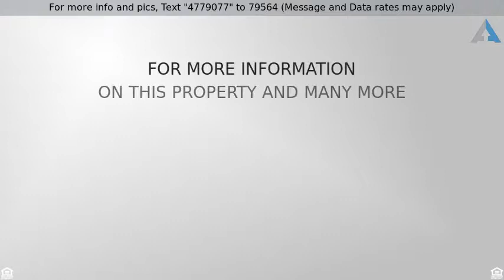Priced at $135,000 - 7907 S 350TH Avenue, Tonopah, AZ 85354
Mfg/Mobile Housing - Tonopah, AZ

Beautiful +/- 1.25 Acres of land with a home (affixed) in the up hill, nice Mountain views, bring all your toys, animals, RV's and horses, very close to the main asphalt road (351st Ave) Approx. 1/4 of a mile, Potable water (private water co.) A very nice 2003 Built manufactured home, 3 Bedrooms, 2 bathrooms, Living room, Inside Laundry room,  Kitchen with an island, Master bathroom comes with double sinks, Walk-In Closet, Stand up shower & a separate Jacuzzi Tub. Carpet/Flooring &  AC Unit was replaced Approx. 18 months ago, Septic Pumped April 2018, NO HOA and no reason to wait for this great opportunity. Come and see before is gone!